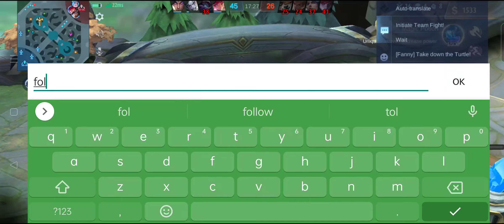Kawawa sa Karina DG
Wawa Naman talaga kahit sino makakatapat ng Karina DG ko. Iyak unan talaga ang ending, mawalan ka na lang ng GANA pag super harass Ang Karinang makakalaban.

Alright Babush.